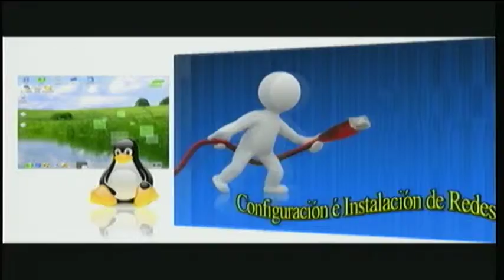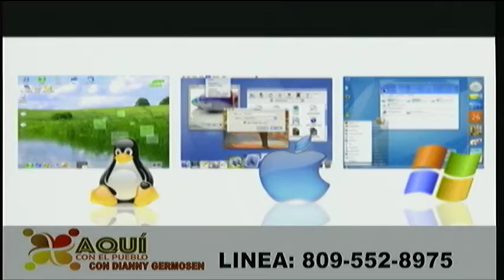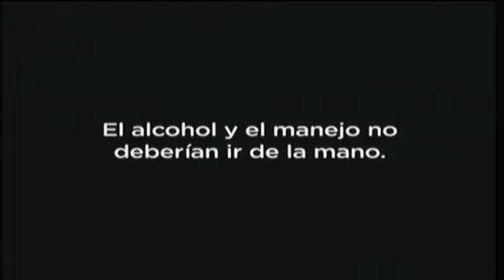aqui con el pueblo 26